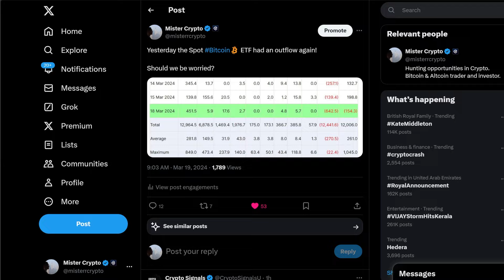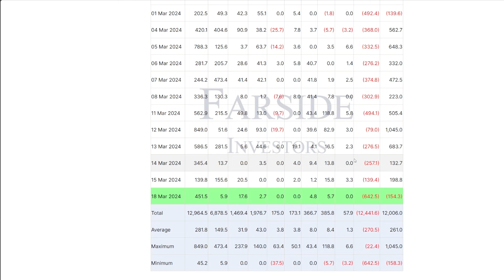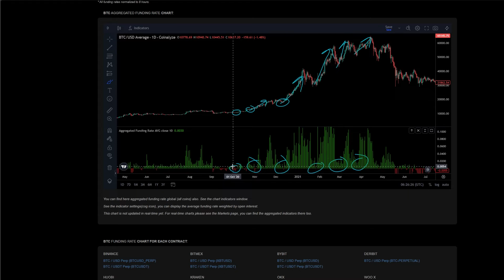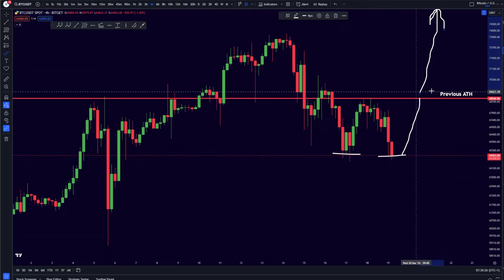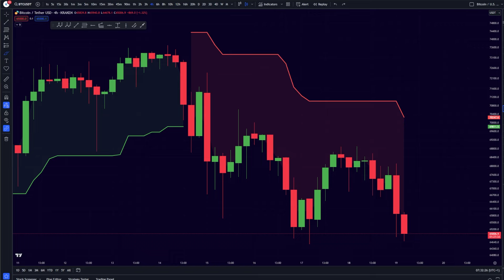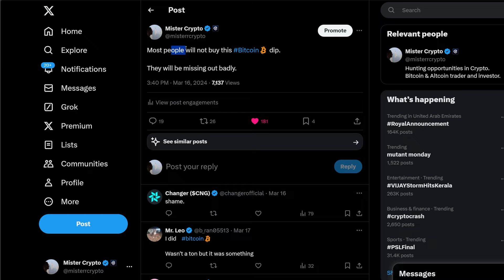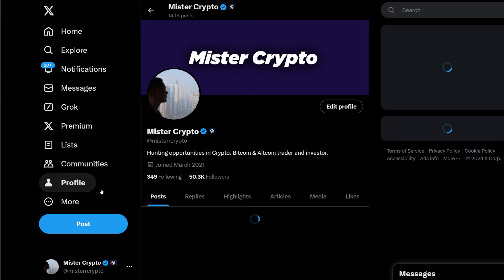BITCOIN: DON'T GET TRAPPED NOW!!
99% won't see this

📈 Start trading Bitcoin and Altcoins on Bybit
🔥 Claim a $200 Trade By Depositing $100 (BTC & ETH)
🔥 Also $40,000 Free Deposit Bonus

📈 TRADE BITCOIN (NO KYC, NO RESTRICTIONS) ON DEEPCOIN!
🔥 Claim $220 USDT by only depositing $100

☀️ Timestamps:
00:00​​ Intro